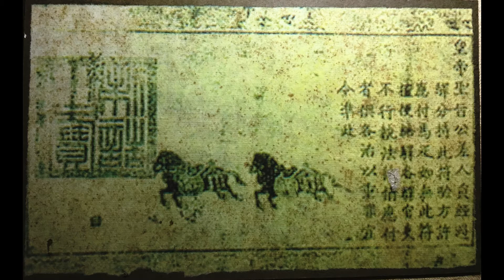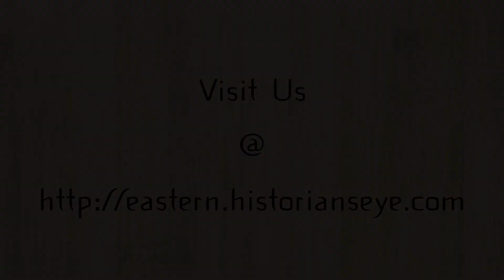08 - The Qing In Prosperity and Decline - Rhoads Murphey, East Asia Chapter Summary Podcast